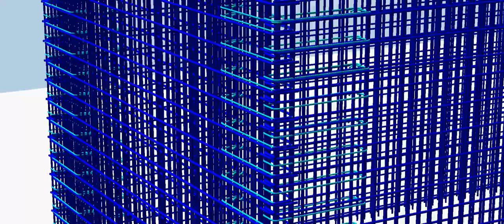MODELISATION FERRAILLAGE VOILE AVEC ALLPLAN